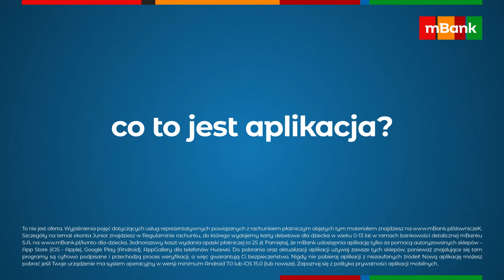Co to jest aplikacja bankowa?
Finanse? To proste z eKontem Junior
Otwórz eKonto Junior z kartą za 0 zł dla dzieci do 13 lat i pobierz aplikację!